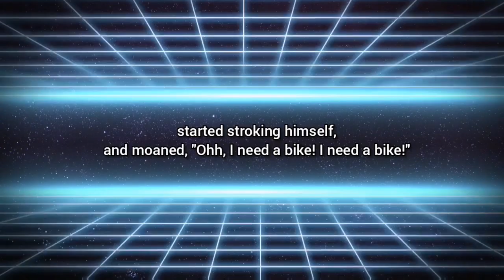Funny Dirty Joke - I need a man😂😂😅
A few months after his parents were divorced,
 little Johnny passed by his mom's bedroom and saw her rubbing her body and moaning,
 "I need a man, I need a man!"
Over the next couple of months,
he saw her doing this several times.
One day, he came home from school and heard her moaning.
 When he peeked into her bedroom, he saw a man on top of her.
Little Johnny ran into his room, took off his clothes, threw himself on his bed, started stroking himself, and moaned, "Ohh, I need a bike! I need a bike!"